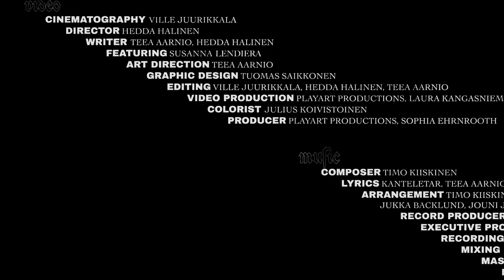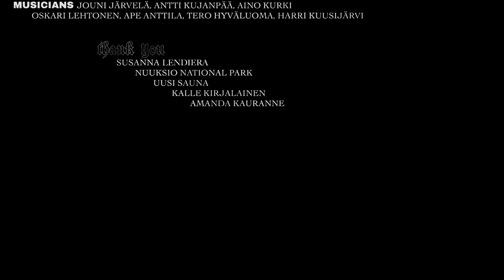Teea Aarnio - Pihani (Official Video)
´Pihani´ is the 1st part of a music video trilogy coming out during fall '20; videos were created in collaboration with Playart Productions. Teea Aarnio's debut album will be published '23. Album was created in collaboration with music producer Jukka Backlund.

"Basically this song is about accepting change, admitting mistakes, letting go of something that once was and in this case the lyrics tell about maturing to womanhood; there's sorrow, and there's also acceptance of the more deep, natural and authentic, underlying truths. And in the end; there's a feeling of becoming, returning home.
Video deepens the original story of the song, connects inner nature to outer nature, and stretches out to the issues of deforestation here in Finland. Aggressive clearcutting is a problem here, and everywhere, and at the same time it's a symptom of something quite profound that's going on in human hearts. What we do to nature we do to ourselves.
´Pihani´is in English ´My Yards´, and to me, here, it speaks about the long, challenging travels that you face when you're trying to find your home, and at the same time,  it's about the sorrows of seeing your home yard change." –Teea Aarnio

Director: Hedda Halinen
Cinematography: Ville Juurikkala
Writer: Teea Aarnio, Hedda Halinen
Art director: Teea Aarnio
Featuring: Susanna Lendiera
Graphic design: Tuomas Saikkonen
Coloring: Julius Koivistoinen
Editing: Ville Juurikkala, Hedda Halinen, Teea Aarnio
Video Production: Laura Kangasniemi, Playart Productions
Video producer: Sophia Ehrnrooth, Playart Productions

Composer: Timo Kiiskinen
Lyrics: Kanteletar, Teea Aarnio
Arrangement: Jukka Backlund, Teea Aarnio, Timo Kiiskinen, Jouni Järvelä
Record producer: Jukka Backlund
Executive record producer: Teea Aarnio
Recording engineer: Oona Kapari, Jukka Backlund
Mixing engineer: Tommi Vainikainen
Mastering engineer: Jaakko Viitalähde, Virtalähde Mastering
Musicians: Jouni Järvelä, Antti Kujanpää, Aino Kurki, Oskari Lehtonen, Ape Anttila, Tero Hyväluoma, Harri Kuusijärvi
'PIHANI' VIDEO
FI-4AT-20-00001